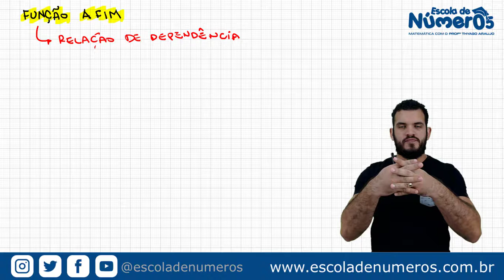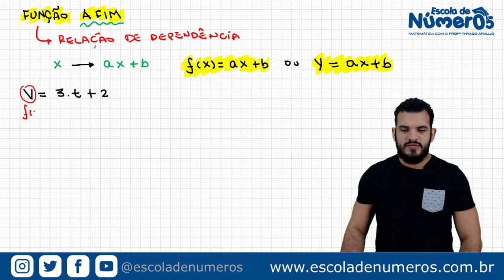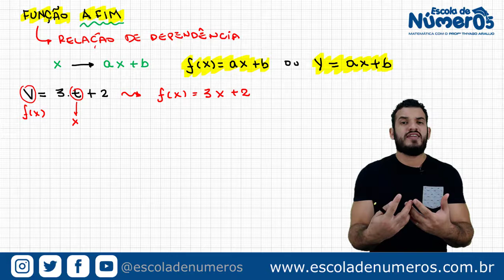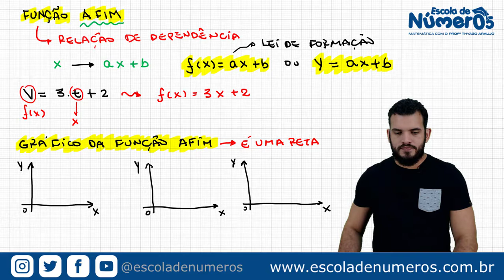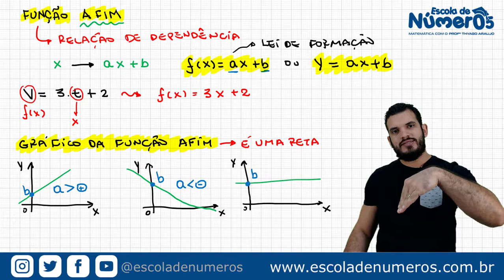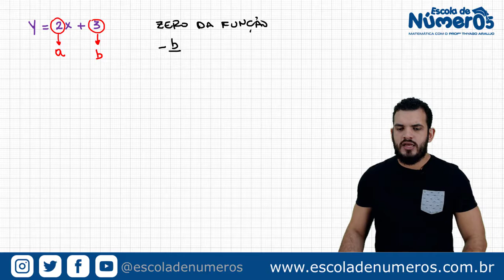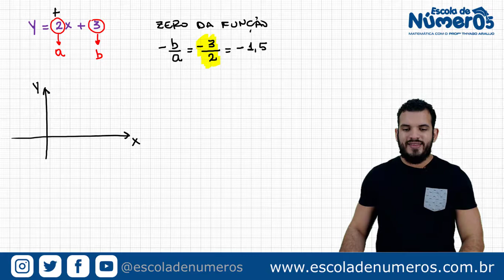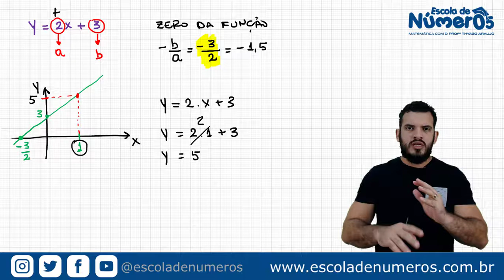Encceja 2024 | Função Afim - CURSO DE MATEMÁTICA - Aula 14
SEJA APROVADO NO ENCCEJA 2024

Neste aula 14 do Curso de Matemática 32+ para ENCCEJA 2024  você estudará sobre Função Afim.

Aqui no canal você encontra diversas videoaulas gratuitas de Matemática para o ensino fundamental e médio.